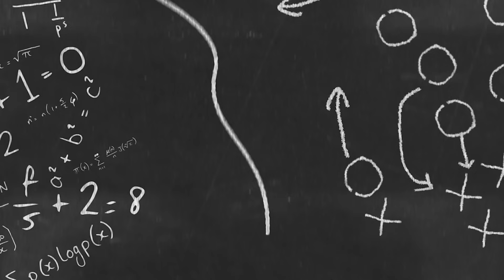OREGON Spring Game Reaction : Jay Harris & Secondary STAND OUT!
We know that the Oregon Ducks are a loaded college football team, but the spring game started to prove their depth of talent with standout performances from running back Jay Harris and the secondary. Is Oregon's depth their scariest asset?